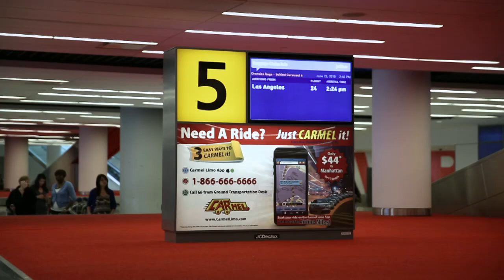Stanley Johnson Arrives in New York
Stanley Johnson arrives at John F. Kennedy Airport in New York City for the 2015 NBA Draft